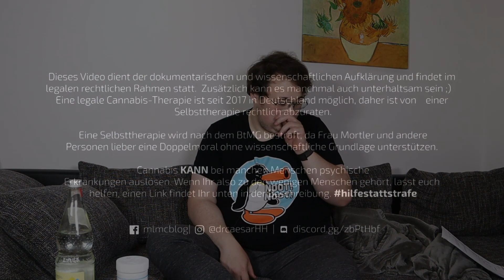Autofahren - Geht das?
Im heutigen Video geht es um die Frage ob man als Patient ein Auto führen darf. "Mehr Anzeigen"

Übrigens an die jenigen da draußen, wenn euer Konsum aus dem Ruder läuft, holt euch Unterstützung :) hilfestattstrafe